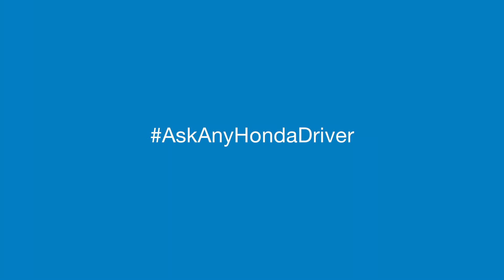AskAnyHondaDriver: Amanda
Meet Amanda, whose 2003 Honda Accord saved her life after being hit by a drunk driver.